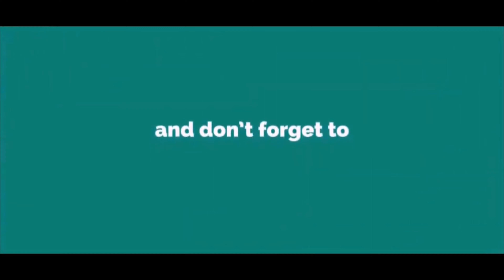IQOO NEO 3 60Hz vs 144Hz Panel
What's up guys. Hope you're well.